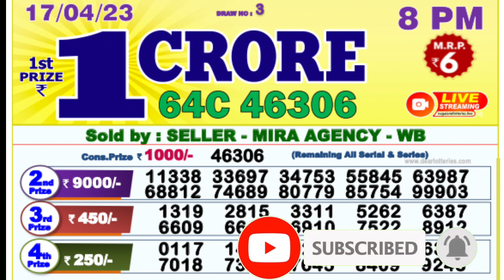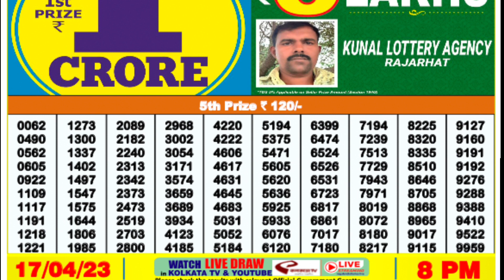Nagaland Lottery SAMBAD DEAR EVENING 8:00 PM RESULT TODAY 17.04.2023 | NAGALAND STATE DEAR